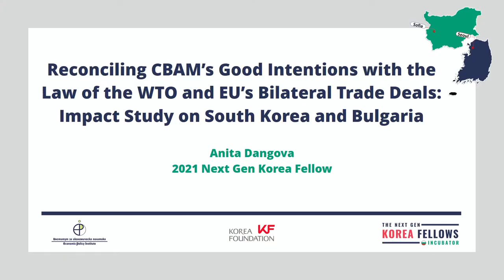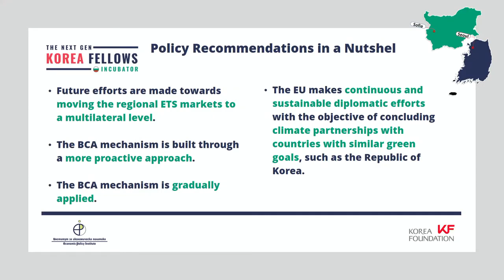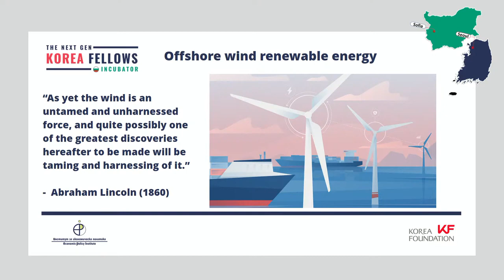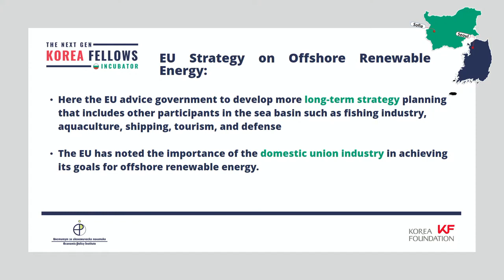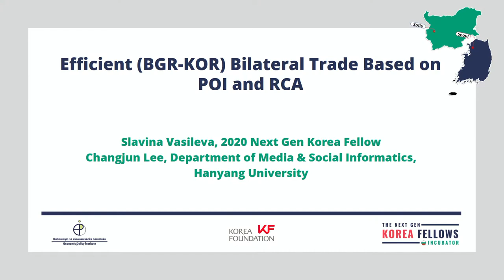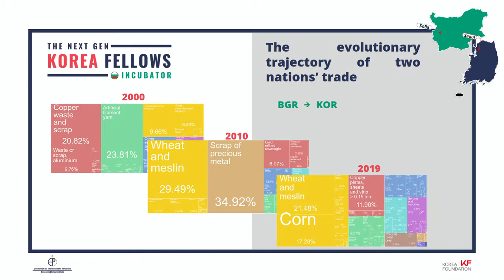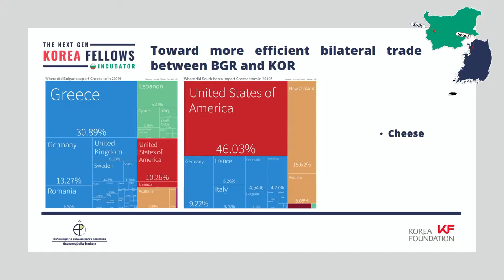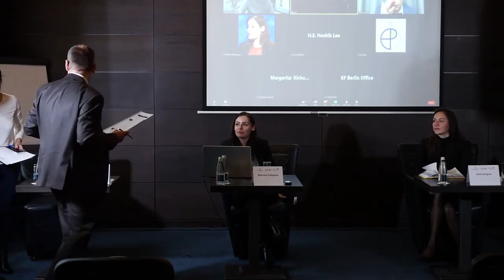2nd Bulgaria-Korea Policy Forum Part 1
TIMESTAMPS
0:00 Start of Opening session
0:02:35 Welcome Address - Mr. Yasen Georgiev, EPI Executive Director
0:09:33 Welcome Address - Ms. Kyung-min Bang, Director of KF Berlin Office
0:12:36 Welcome Address - H.E. Hoshik Lee, Ambassador of Republic of Korea to Bulgaria
0:20:46 Presentation by Ms. Anita Dangova (2021 Next Gen Korea Fellow): Reconciling CBAM’s Good Intentions with WTO Law and EU’s Trade Deals: Impact Study on South Korea and Bulgaria
0:33:40  Presentation by Mr. Denis Pavlov (2021 Next Gen Korea Fellow): Examples from the European Green Deal for the Korean Green New Deal:
Accelerating the South Korean Offshore Renewable Energy Transition through Policy Lessons from the EU Strategy on Offshore Renewable Energy
0:56:18 Presentation by Dr. Changjun Lee (Hanyang University) and Ms. Slavina Vasileva (2020 Next Gen Korea Fellow): Suggesting a Policy Tool for Efficient Bilateral Trade between Bulgaria and Korea Based on Product Opportunity Index and Revealed Comparative Advantage
1:24:12 Q & A discussion

The 2nd BG-ROK POLICY FORUM "BILATERAL COOPERATION FIT FOR THE FUTURE" was a hybrid event that took place on November 26th, 2021.
It is organized by the Economic Policy Institute with the kind financial support of Korea Foundation.

The event aimed to serve as a platform for 1.5 track dialogue bringing together a diverse set of stakeholders from both the Republic of Bulgaria and the Republic of Korea. It examined the prospects of bilateral relations between the two countries within the framework of the wider EU-Korea relations. The 2nd annual Forum builds upon the achievements of last year’s inaugural event that was realized in celebration of the 30th anniversary of establishing diplomatic relations between Bulgaria and Korea.

The 2021 edition featured presentations from the new cohort of young researchers that took part in the 2021 Next Generation Korea Fellows Incubator in Bulgaria – an initiative launched back in 2020 by the Economic Policy Institute with the financial support of the Korea Foundation and in cooperation with the Embassy of Republic of Korea in Bulgaria as well as the Bulgarian Diplomatic Institute.

Additionally, experts from Bulgaria and Korea offered policy recommendations aimed at strengthening the bilateral cooperation in areas such as economic recovery and green transition, peace and security, regional stability, public policy and good governance.